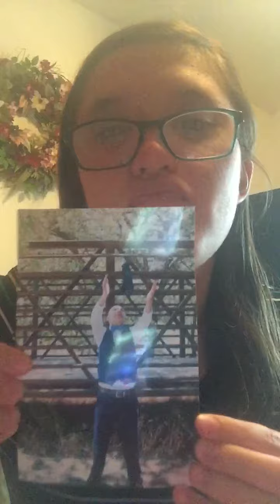I have a Godly Boyfriend now!!!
I’m so happy guys and his name is Adriel and he and I know Jesus Christ. We go to the same church too.